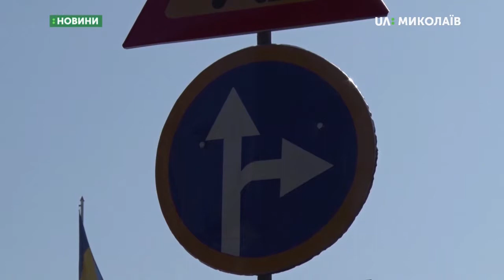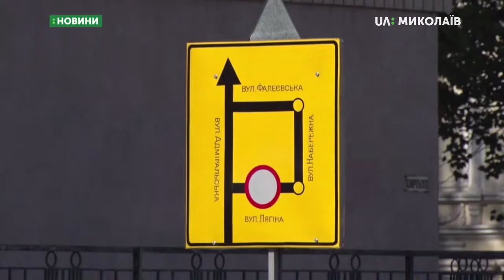13.09.2019. Новини. 8:30